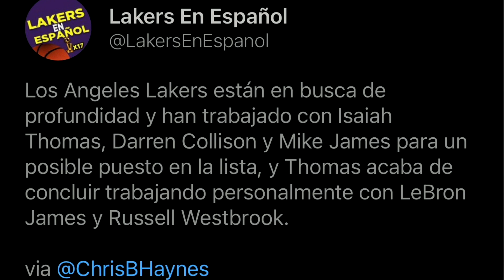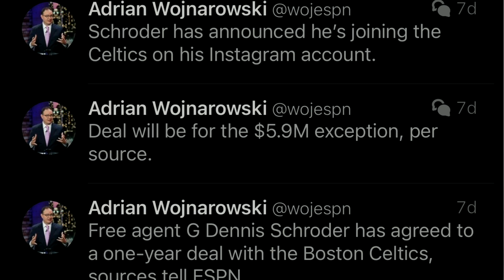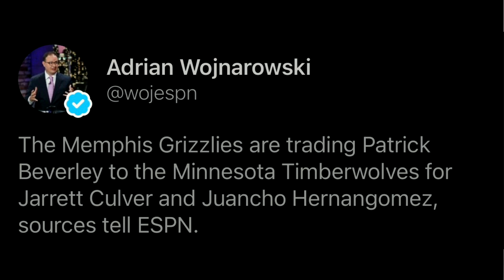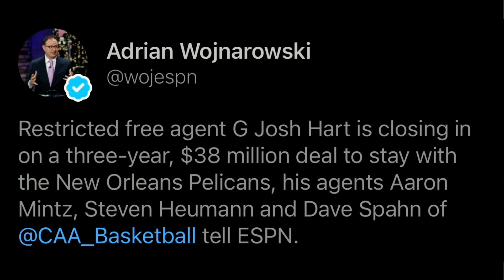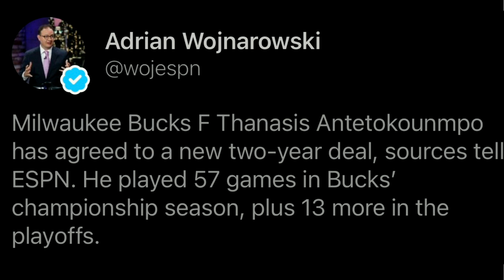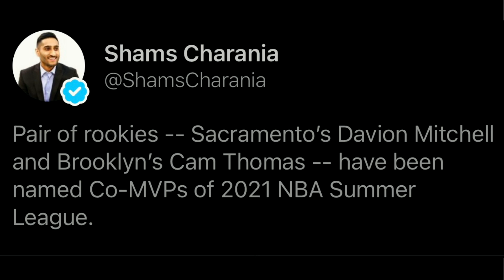🔥JUEGOS de NAVIDAD de LAKERS Y la NBA 🏀 LAKERS INTERESADOS EN ISAIAH THOMAS Y DARREN COLLISON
En este video miramos los juegos de lakers y la nba durante la navidad y tambien los juegos de la apertura de la temporada de la NBA. Los Lakers van a jugar vs Warriors para empezar la nueva temporada y vs Phoenix Suns en el juego de la temporada. Pero lo mas importante sera el duelo de Kevin Durant vs Lebron James durante el juego de navidad 2021. Lebron james vs Stephen Curry el primer juego de la temporada. En otras noticias, miramos que los lakers estan buscando la manera de hacer otro fichaje al tratar de contratar a Mike James, Darren Collison o Isaiah Thomas ya que los jugadores entrenaron con los lakers. Por ultimo, las noticias de la nba incluyendo el traspaso de Eric Bledsoe a los clippers y Beverlay al equipo de Timberwolves. Tambien, las extensiones de contrato de Joel Embiid, Luka Doncic, Kawhi Leonard, Marcus Smart, Josh Hart y Thanasis Antetokounmpo. En este canal hablamos del equipo de Los Angeles Lakers en español y de la NBA en español.